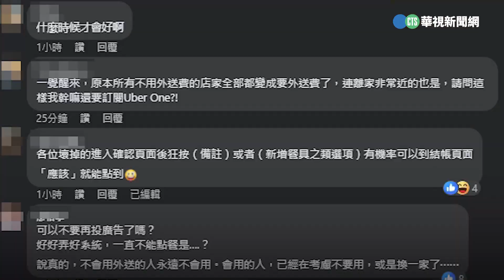UberEats當機無法訂餐！網傳解法「應該」就點得到｜👍小編推新聞 20240305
你有訂到嗎？〈求收編〉